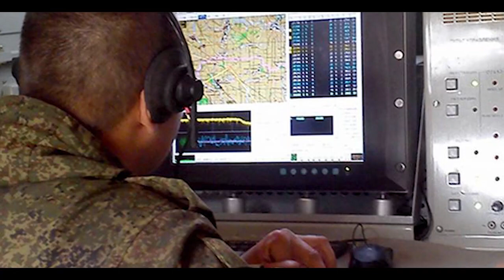Russian electronic warfare systems can jam the territory of Israel from the base of the Russian Navy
Russia began to use electronic countermeasures against Israel.

After the Israel Defense Forces announced that Russian electronic jamming systems create obstacles for the flights of Israeli aircraft, both civilian and military, it became known that these Russian electronic warfare systems cannot be located at the Khmeimim airbase, as Israel claims this, since they do not have such a long range. However, it is more than likely that Russian jamming systems could be deployed at the Russian Navy base in Tartus, which makes it possible to successfully cover the entire northern territory of Israel with a jamming dome.
“In recent weeks, airline pilots have experienced a phenomenon that has recurred after a three-year hiatus: serious GPS failures on planes preparing to land at Ben Gurion Airport.”, - Israeli TV channel Kan 11 reported a few hours ago.

It is reported that Israel demanded that Russia immediately stop using these weapons, however, the Russian side, according to the Israeli source, categorically refused this, noting that the Russian military was being protected in this way.

In turn, a little earlier it became known that the terrorists were planning to carry out terrorist acts in Tartus and Latakia, including with the use of drones, and Russian complexes could well be used as a means of protection against such drones, in connection with which Israel's complaints are completely unfounded.

“Hundreds of Syrian citizens died from Israeli strikes, but the IDF decided to declare some kind of danger, blaming Russia for this. It is quite obvious that due to the actions of Russia, Israeli aircraft will strike ineffectively, not to mention the extremely difficult reconnaissance of the Syrian space., - the expert marks.